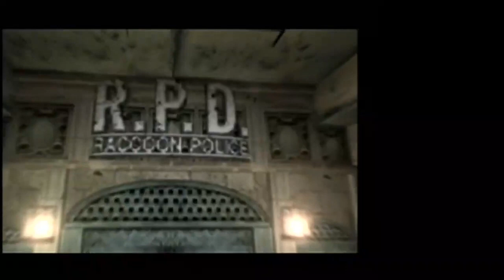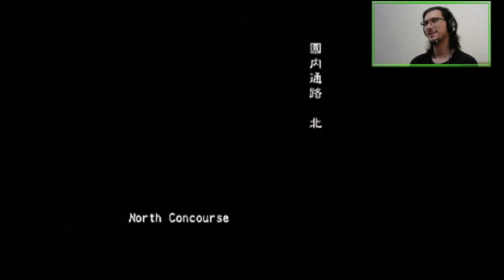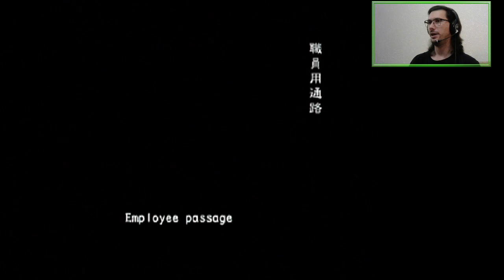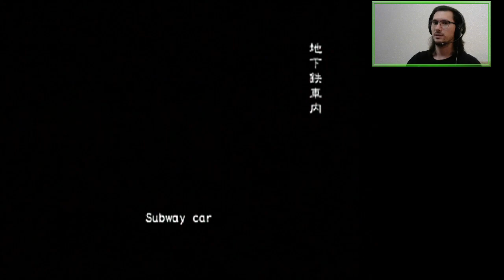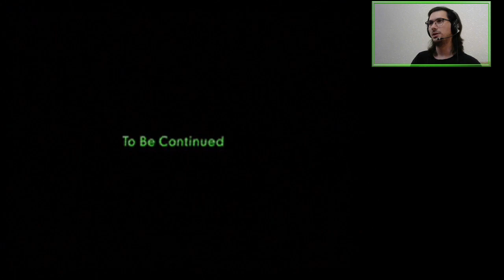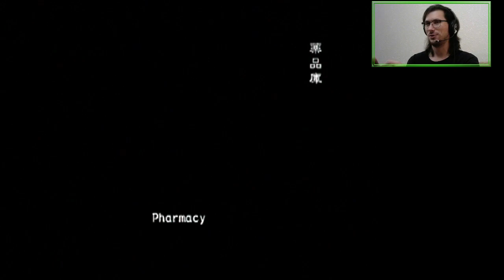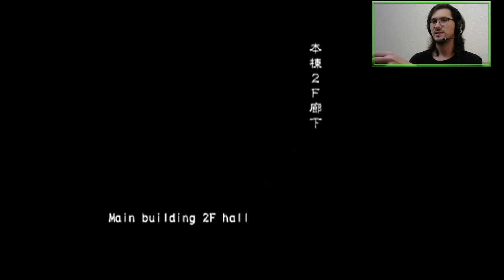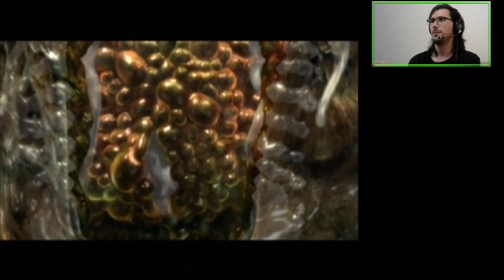A2Z: David King Part 1 (All Scenarios Online VH) | Resident Evil Outbreak: File #2 [PS2]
David King: Bummer Plumber.

Featuring knifing struggles in the zoo.